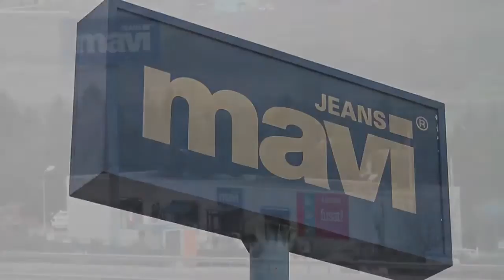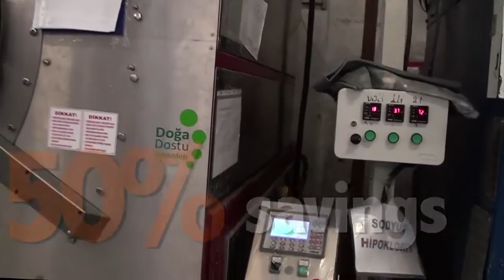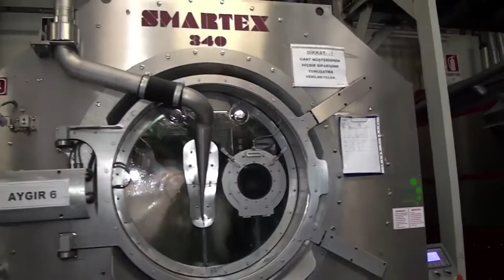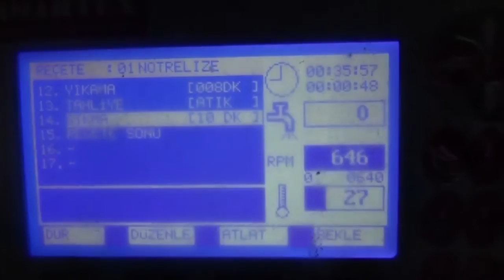Garment Dyeing Machines - Tolkar-Smartex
The washing room of Erak Giyim factory, which belongs to Mavi Jeans, is completely filled with Tolkar-Smartex branded products. Denim and non-denim products are processed 24 hours a day in the facility, which has a daily washing and dyeing capacity of 35 - 40 thousand pieces. Smartex Miracle series washing machines, which are the most technological machines of the 21st century, make investors happy with the unique savings and superior quality processing opportunity they offer, while at the same time offering environmentally friendly solutions with their technology that protects nature.

Smartex Miracle series, which can be produced in a wide range of capacities from 4 kg to 500 kg, can meet all kinds of needs of its users. Starting from the recipe preparation stage, sample creation, collection preparation and mass production stages, Smartex Miracle series, which provides exactly the same results thanks to its patented technology, can perform all washing types in high quality.

Thanks to the PolyRib ECO Drum system, which is patented all over the world, Smartex Miracle, which can perform washing and rinsing processes with 1:2.5 or 1:3 flotte, provides a minimum of 50% saving in water, all chemicals used, steam and waste water when compared to conventional machines that can wash with 1:5, 1:6. While the washing process is carried out by spraying the bath water on the textile, the dead volume water between the inner and outer drums is eliminated from the system, and the rotating inner drum is not exposed to the friction force of the water that should be in the outer drum. Thus, the drive system operates with much lower motors and consumes 40% less electrical energy compared to its competitors with the same capacity.

Businesses that perform stone washing can achieve miraculous savings and economy by completing the grinding process in their existing conventional machines and performing enzyme washing, bleaching, neutralization, tint, silicone, desizing and all rinsing steps after the stone separation process with Smartex Miracle. Since the large wave breakers are removed in the inner drum and replaced with small winglets, the desired effects to be given to the textile can be adjusted with the drum speed. The possibility of angular and fractures caused by large wave breakers has also been eliminated. Today, especially thinner and more sensitive denim fabrics can receive the desired effect thanks to Smartex Miracle engineering. Another advantage of the new generation washing system is that the bath water is constantly circulating and affects the entire drum surface, and can be loaded 40% to 50% more than conventional machines.

Thanks to the patented Smart Balance system, all Smartex Miracle models can perform completely vibration-free and homogeneous squeezing at 400 G force. Thanks to its superior squeezing power, it provides 20% savings in drying energy and drying time compared to centrifugal squeezing machines.

Thanks to Stable Balance, it does not require redistribution and starting caused by unbalanced loads. Thanks to the ability to squeeze all the textile in the drum homogeneously and at the desired G force, any effect loss or effect differences in thin and sensitive denim fabrics that have received the effect have been eliminated.

Thanks to Dynamic Balancing technology, the machines are completely free of springs, shock absorbers, and dead weights. Thanks to vibration-free operation, energy losses in mechanical and electronic failure possibilities are also eliminated. Tolkar is proud to present the Smartex Miracle washing machine, a 21st century technology.